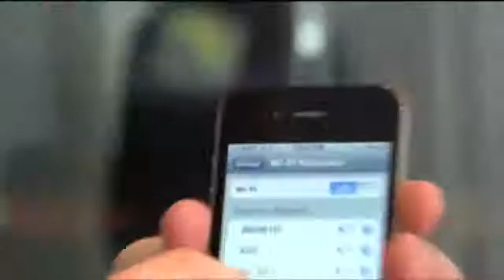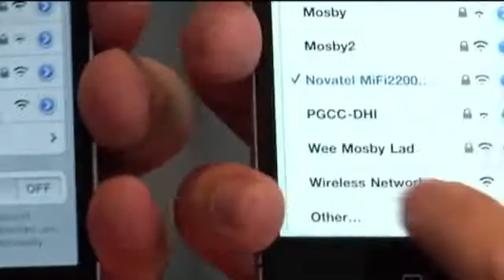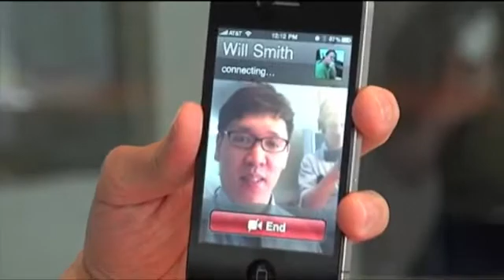Here is iPhone 4 FaceTime Working on a Cellular Network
Steve Jobs said cellular networks weren't ready for FaceTime. Turns out, it works just fine.